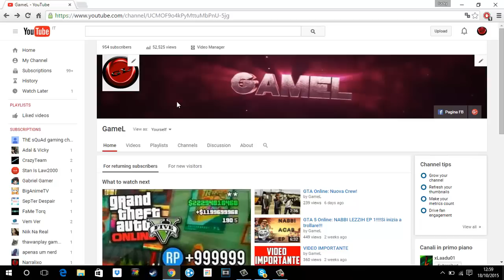Cosa Farò per i 1000 iscritti?!?!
bella ragazzi consigliatemi uno speciale che devo portare qua sotto
se sai fare un banner e un emblema scrivi qua sotto